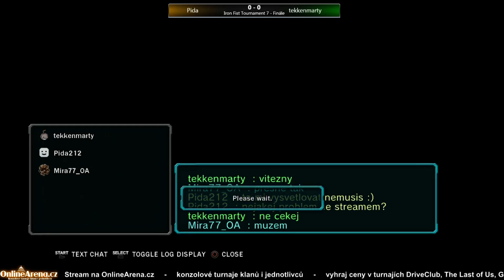OnlineArena.cz - Tekken Tag Tournament 2: Iron Fist Tournament 7 - Finále: Pida vs tekkenmarty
OnlineArena.cz - Tekken Tag Tournament 2: Iron Fist Tournament 7 - Finále: Pida vs tekkenmarty -- Watch live